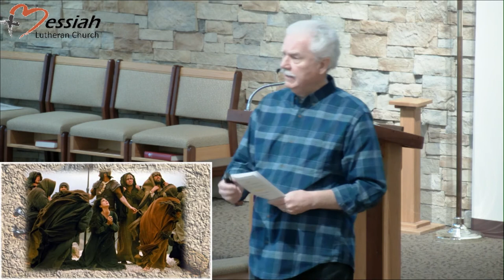Wednesday Lenten Service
John Svagera